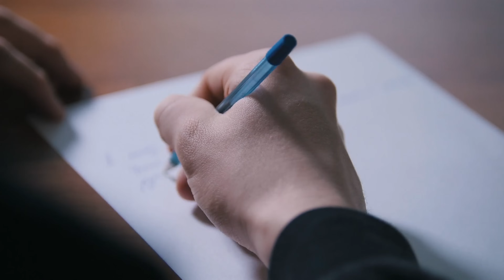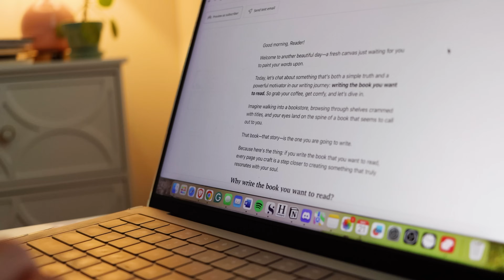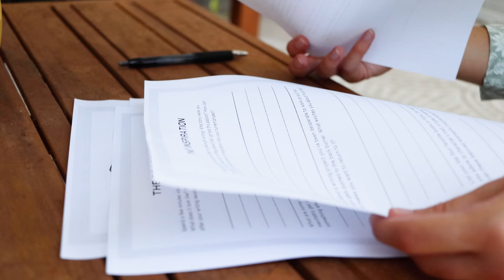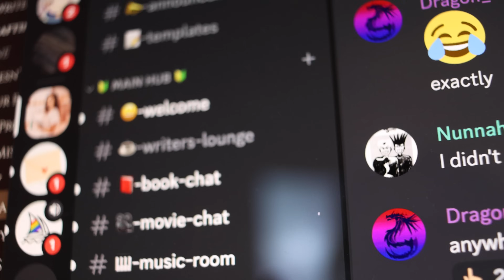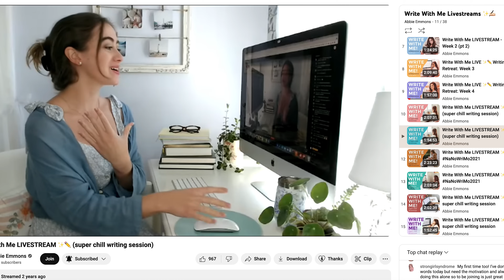Ready to Write This Summer? Join My Free Writing Retreat!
Do you have a writing project you want to devote yourself to, but you feel like there aren’t enough hours in the day? Maybe it's a first draft of a new novel, rewriting an older WIP, or crafting something totally different like a screenplay. THIS is your sign from the universe that it’s time to stop putting your writing off until tomorrow… and commit to your creativity.

Today, I'm super excited to announce my fourth annual summer writing retreat, and I cordially invite you to join me. We’ll be coming together every Friday for live writing sessions, and I’ll be sending you daily emails of encouragement, inspiration, and helpful writing techniques to guide you through the process.

Take this retreat one step further and join a thriving community of writers in my Discord